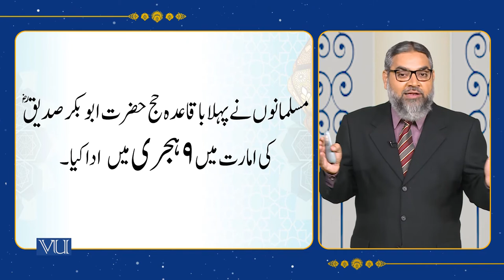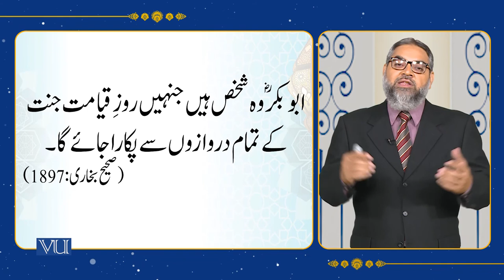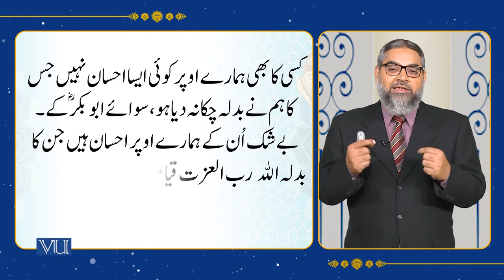Life & Services of 1st Righteous Caliph: Hazrat Abu-Bakr Siddiq | Islamic Studies | ISL202_Topic088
Topic088 - History of Islam - 1,
The life and services of the 1st Righteous Caliph: Hazrat Abu-Bakr Siddiq (R.A),